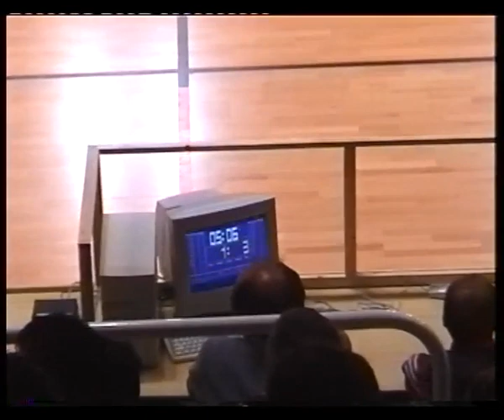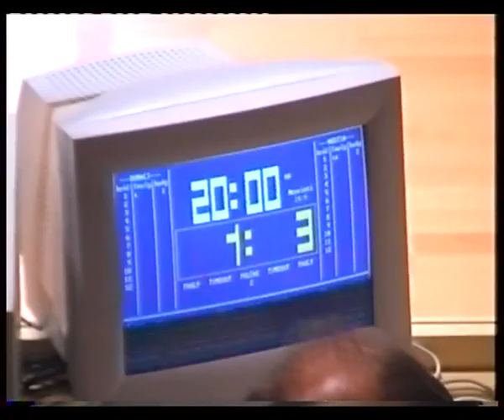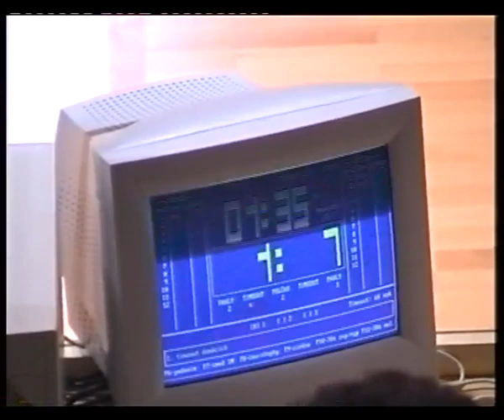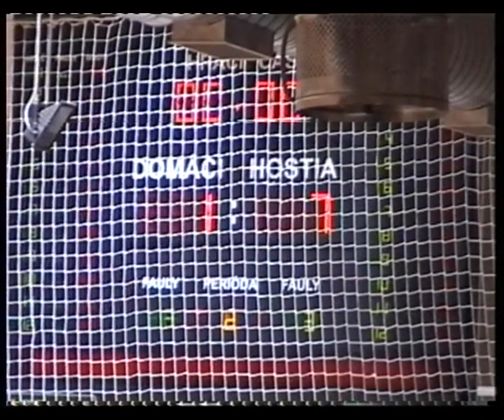ARCHIVE 2001 Slovakia - Spain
Slovakia - Spain 1-7
Friendly game, Levice (SVK), 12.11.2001
Team Slovakia:
1 Gašparovič, 12 Horský - 13 Basila (C), 10 Berky, 6 Husvár, 5 Rusinko, 7 Urbanovič, 14 Čambal, 8 Badura, 9 Slovák, 2 Bačo, 4 Krajčik
Coach: Ivan Štulajter
Asist. Zsold Pakusza

Team Spain:
Luis Amado, Sergio Alonso - Julio (C), Kike, Pipe, Cobeta, Daniel Ibañes, Isi, Andreu, Cogorro, Espinosa, Àlvaro
Coach: Javier Lozano Sid